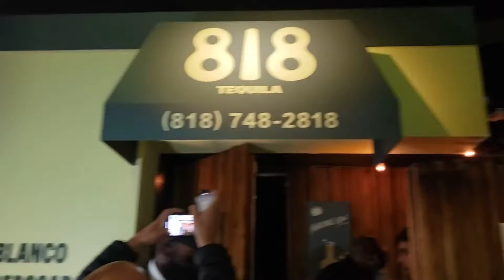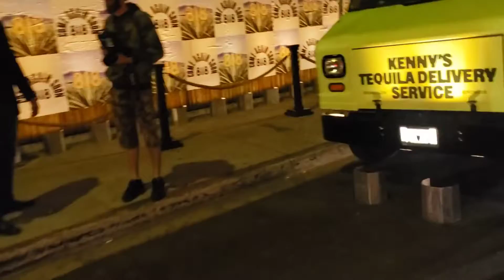Kylie Jenner, Khloe & Kim Kardashian Arrive At Kendall Jenner's 818 Tequila In West Hollywood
Kylie Jenner, Khloe & Kim Kardashian arrive at Kendall Jenner's 818 tequila launch in Los Angeles